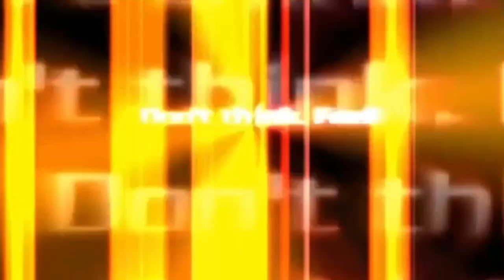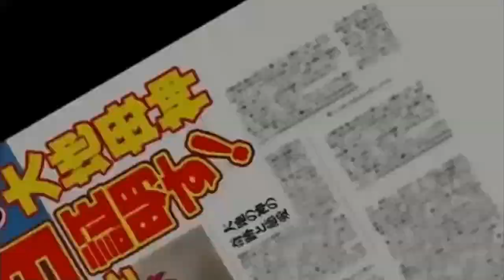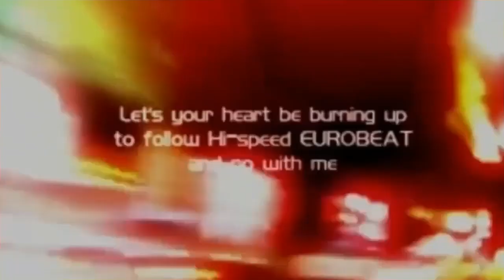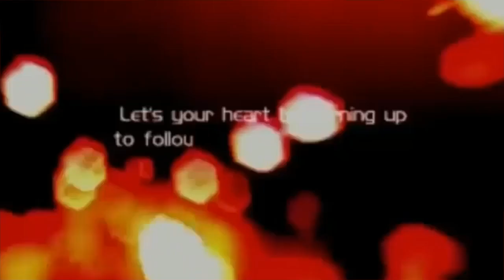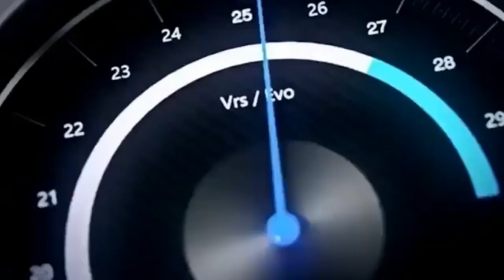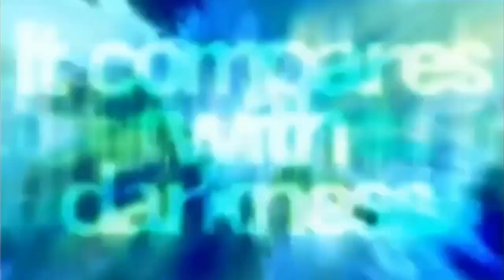【beatmania ⅡDX】#1 弐寺Movie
個人的に好きな楽曲のムービーのみ
にしてみました。
X DENの楽曲だけ譜面です。
曲はSPとDP合わせています。

最近、弐寺やれてないなぁぁぁ。
関係ないけど、仮面ライダーキバを観るのが
日課になっているパジャマですぅ。

              曲名
１、紅牡丹
２、HOT LIMIT
３、冬椿 ft.Kanae Asaba
４、SAY BAY
５、Sky High
６、RED ZONE†
７、THE CANNONBALLER
８、Go Ahead!!
９、刃図羅
10、NZM
11、Ｘ
12、X DEN (SP)+(DP)

※この動画で収益を得ることはありません。